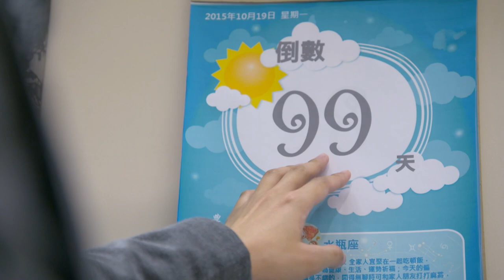【ENG SUB】Bromance | EP03 | 愛上哥們 | Cross-dressing | Taiwanese Drama | Studio886